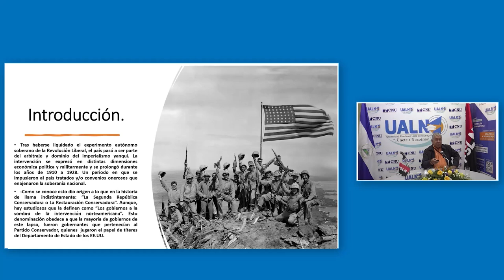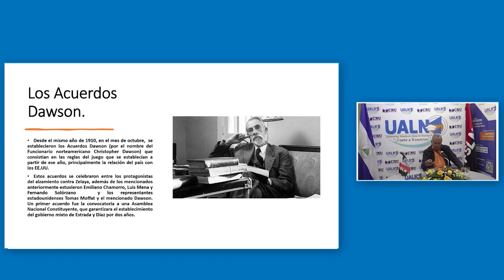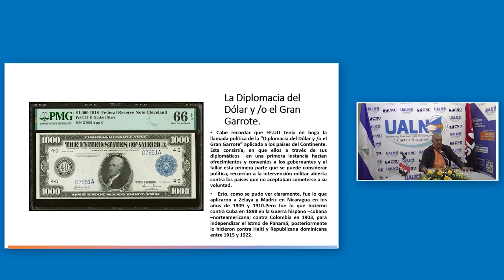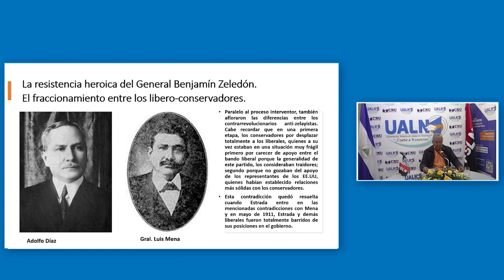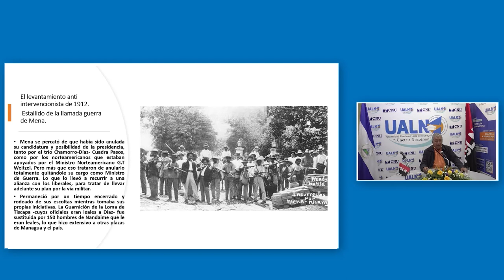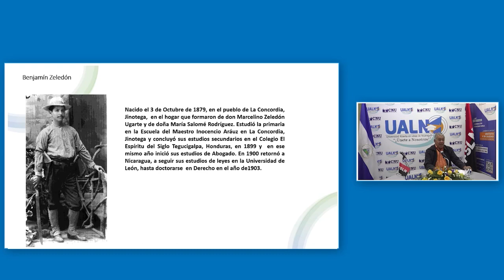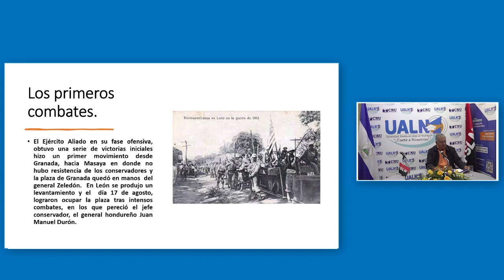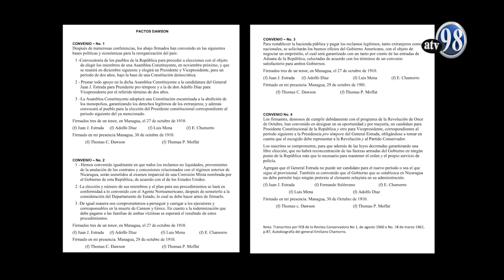La Resistencia Heroica del General Benjamín Zeledón en 1912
Conoce a profundidad sobre la resistencia heroica del General Benjamín Zeledón, y la postura de los gobernantes vendepatria libero-conservadores de la época quienes sostenían acuerdos con Estados Unidos.